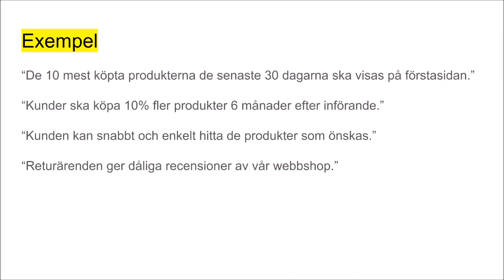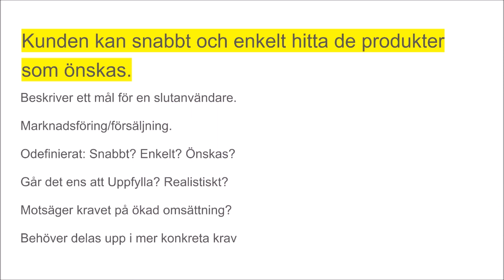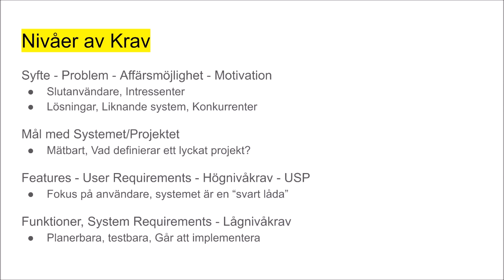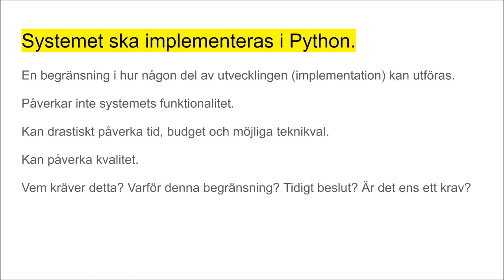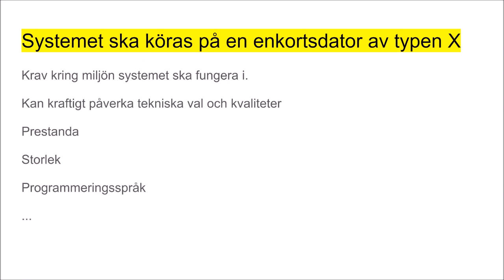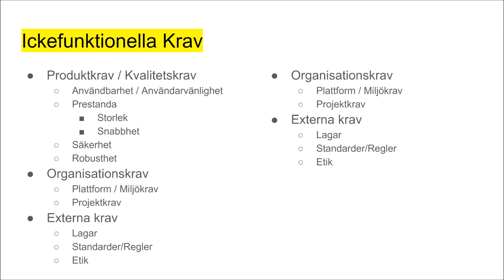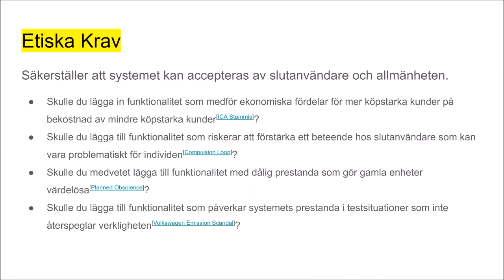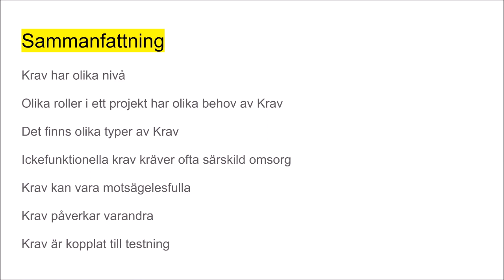Krav i Software Engineering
Krav i Software Engineering, Tobias Ohlson.